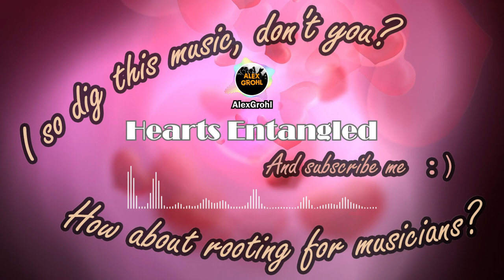Hearts Entangled - AlexGrohl, Copyleft Music, Free Background Music, Music Library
!! AlexGrohl !!